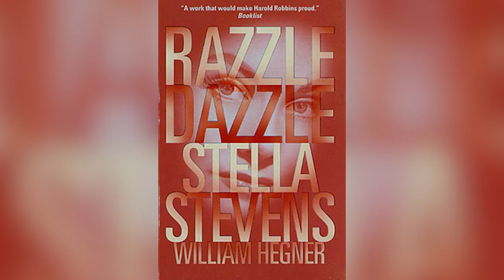Stella Stevens’s Shocking Cause of Death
Did you know that Stella Stevens' first film role was in 1959s "Say One On Me" and that she continued to act until she was diagnosed with Alzheimer's in the mid-2010s?

00:00 - Intro
00:53 - Her Early Life And Rise To Fame
02:50 - Her Film Career Peaked In the 60s and 70s
04:50 - Stella Stevens' Television Career
06:11 - She Was A Woman Of Many Talents
07:02 - Stella's Son's Hollywood Career
07:57 - She Dated A Famous Rocker
08:45 - Outro

Stella Stevens was a Hollywood icon, bombshell sex symbol, and a true trailblazer in the film industry. With a career spanning several decades, she made a name for herself as a versatile actress, starring in both dramatic and comedic roles. Some of her most notable films include 1963s "The Nutty Professor" and 1972s "The Poseidon Adventure", among many others.

Stevens' career began in the late 1950s, and she quickly rose to fame thanks to her undeniable talent and captivating presence on the big screen. Her natural beauty and charisma made her a sought-after leading lady, and she worked with some of the biggest names in Hollywood throughout her career.

Sadly, we recently learned that Stella Stevens has passed away, leaving behind a legacy that will continue to inspire generations of film fans. Her many contributions to the film industry will always be remembered, and her performances will continue to captivate audiences for years to come.

In this video, we will pay tribute to the late-great Stella Stevens, an actor who was a trailblazer for women in Hollywood. As we reflect on her life and career, we can't help but be reminded of her incredible talent and the impact she had on the film industry. From her early days as a rising star to her later roles as a character actress, Stella Stevens will always be remembered as a true Hollywood legend.